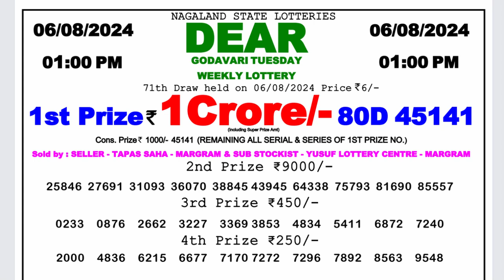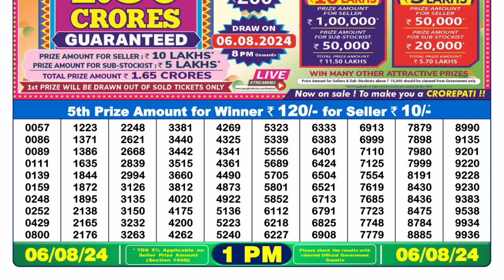🔥Dear Lottery Sambad 1pm Result 06.08.24 Nagaland Lottery Result live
1. lottery sambad
2. dear lottery result
3. morning lottery sambad
4. লটারি সংবাদ